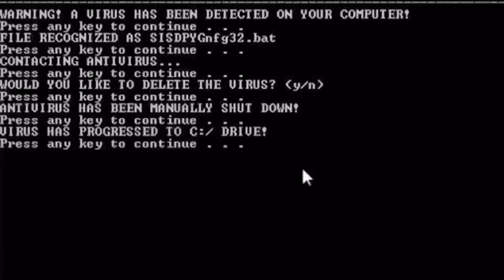The Evolution Of $uicide$crim